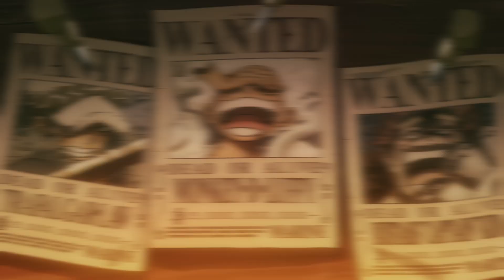All 21 SECRET Bounties Over 1 Billion Berries Explained!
onepiece Here is every character in one piece whose bounty is over a Billion berries.